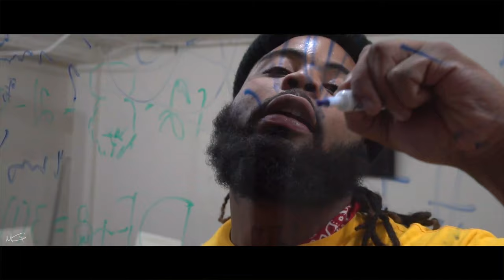Gino Santana - Dawg Food